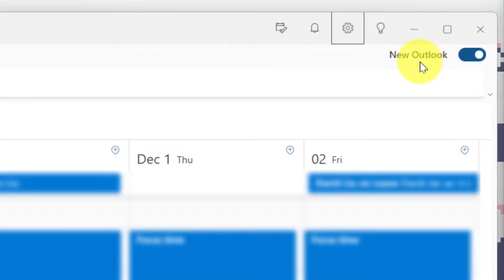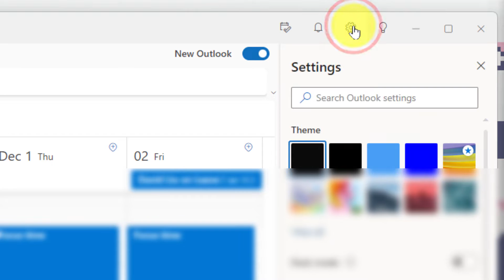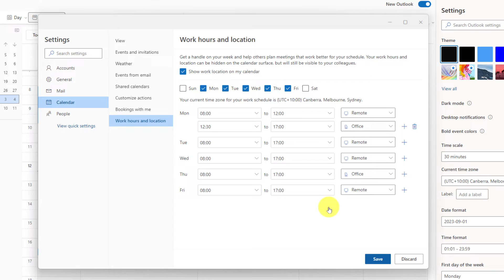Share Your Work Location in Outlook - Microsoft 365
Working in a hybrid environment can be challenging, but the Outlook team are working to ease a current pain point by making it easy to set your Work Location in Outlook so that you never again need to see the message "Hey, are you in the office today?"
Try it today in the "New Outlook" or on the Web.